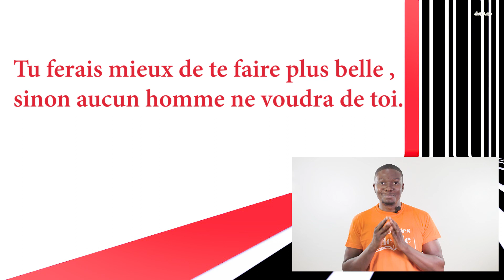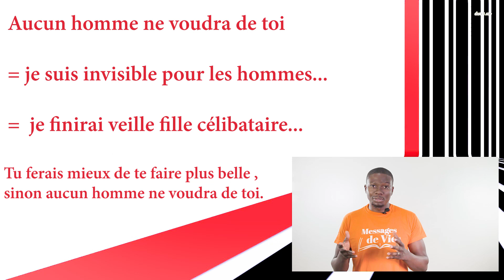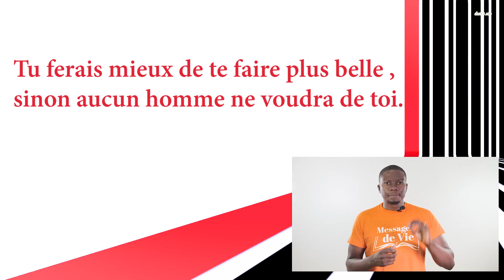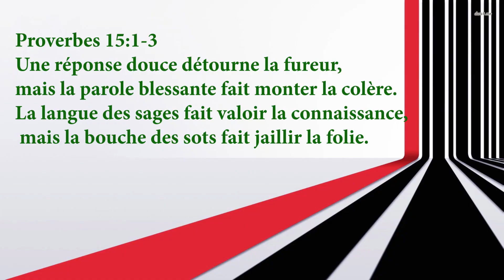COMMENT MOTIVER LES AUTRES :la bonne manière d'encourager pour obtenir le meilleur-Motivation de vie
Nous voulons souvent motiver les autres, la bonne manière d'y arriver est de tenir compte de l'impact des paroles sur ceux ci.
Dans cette vidéo consacrée à la motivation je vous explique avec un cas pratique comment obtenir le meilleur des autres.
Motivation et vie sont indissociable alors faisons tout de la bonne manière.

Si vous aimer cette vidéo partagez la.

Découvrez aussi nos autres vidéos dans cette playlist de motivation:

Bienvenue sur la page Youtube de SKY STUDIO Agence de Photographie nous sommes une équipe de passionnée de la photo et de la vidéo mais également de motivation et développement personnel. Et si vous chercher une  chaîne YouTube avec des vidéos sympathiques pour progresser dans votre passion alors vous êtes au bon endroit au bon moment.

🔔 N'oublie pas d'activer la cloche pour recevoir les notifications des prochaines vidéos pour les voir dès leur publication !

👫 Communauté 👫 Like; partage la vidéo et laisse un commentaire c'est toujours encourageant.

 ▬ SUIVEZ-NOUS ▬